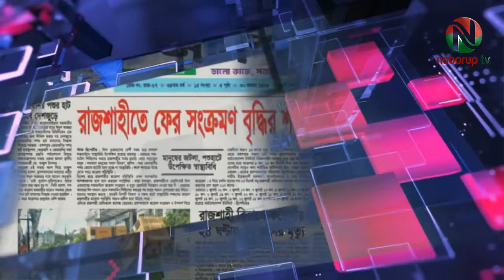“নবরুপ টিভি’র পত্রিকার শিরোনাম” উপস্থাপনায় সেলিম উদ্দীন, ১৮ মে ২০২২